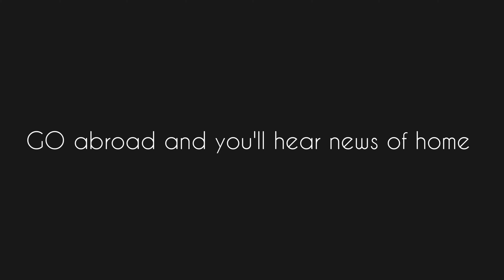GO abroad and you'll hear